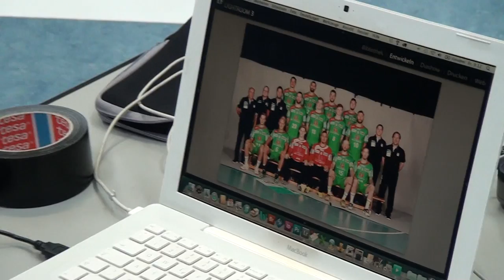16.07.2016 Saisonauftakt des SCM (Fotoshooting & Fußball)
Auf geht´s in die Saison 2016/2017. Am Freitag war Fotoshooting und am Sonnabend dann das gut besuchte traditionsreiche Saisoneröffnungs(Fußball-)spiel gegen Grün Weiß Möser- Den Ehrenanstoß zur 21. Auflage dieses Duells führte kein geringerer als Joel Abati durch! Hier der Bericht von SCM-TV.